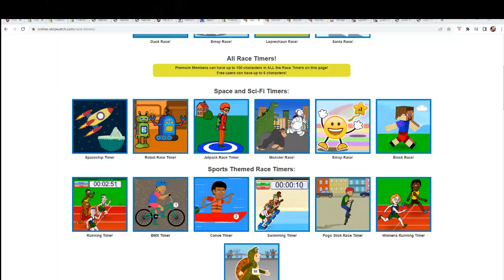2022 Topps Tier One Baseball FILL A ID 22TIERONE122